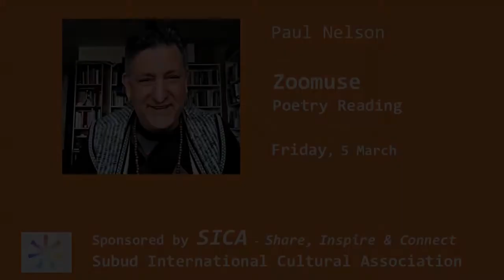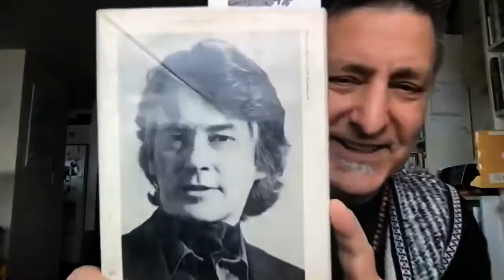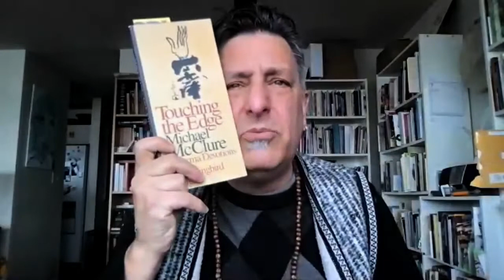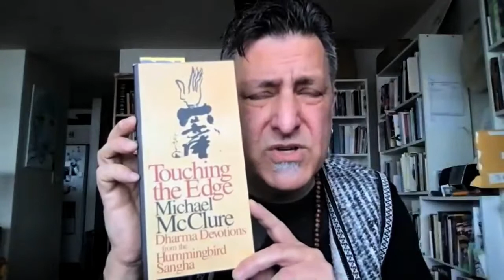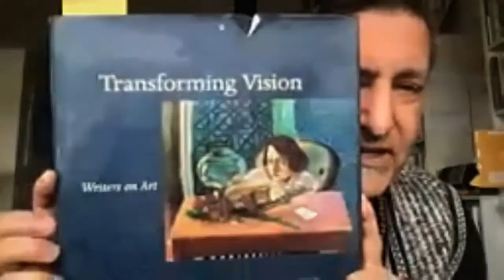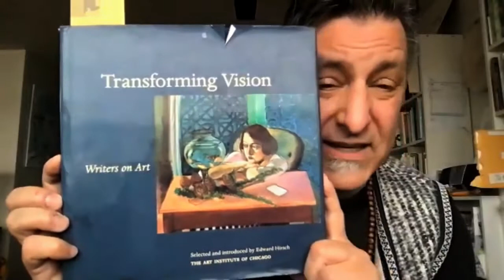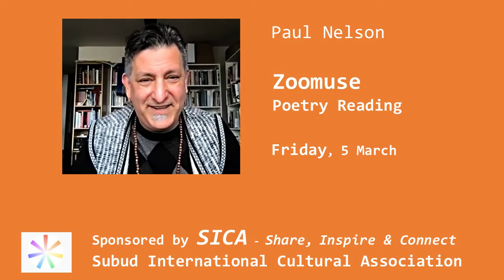Zoomuse - Paul Nelson - 5 March 2021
About Paul Nelson
Paul E. Nelson is a poet and interviewer. Paul founded SPLAB (Seattle Poetics LAB) and the Cascadia Poetry Festival in 1993. Since then, SPLAB has produced hundreds of poetry events and 600 hours of interview programming with legendary poets and whole systems activists.

Paul’s books include: A Time Before Slaughter/Pig War: & Other Songs of Cascadia (2020); American Prophets (interviews 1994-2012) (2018); American Sentences (2015); A Time Before Slaughter (2009), and Organic in Cascadia: A Sequence of Energies (2013).

 Paul is also co-editor of Make It True: Poetry From Cascadia (2015); 56 Days of August: Poetry Postcards (2017); Samthology: A Tribute to Sam Hamill (2019); and Make it True meets Medusario (2019).

Paul has presented poetry/poetics in London, Brussels, Nanaimo, Qinghai & Beijing, China. His work has been translated into Spanish, Chinese & Portuguese.

Paul writes an American Sentence every day. Awarded a residency at The Lake, from the Morris Graves Foundation in Loleta, CA, he’s published work in Golden Handcuffs Review, Zen Monster, Hambone, and elsewhere. Winner of the 2014 Robin Blaser Award from The Capilano Review, Paul serves as Literary Executor for the late poet Sam Hamill, and is engaged in a 20 year bioregional cultural investigation of Cascadia.

Paul lives in Rainier Beach, in the Cascadia bioregion’s Cedar River watershed. He is Chair of SICA USA and a member of Subud Seattle.

ANNOUNCEMENT
SICA Zoomuse announces the publication of "Some Peoples' Stories", selected poems from 29 of the poets who gave Zoomuse poetry readings during 2020. A PDF of "Some Peoples' Stories" is available for free at the following web address:

Print copies of "Some Peoples' Stories" are available at Lulu.com at a cost of US$15 per copy plus shipping. Here is the web link: